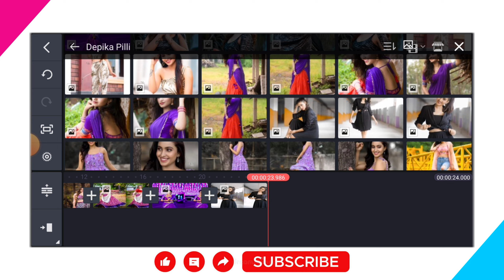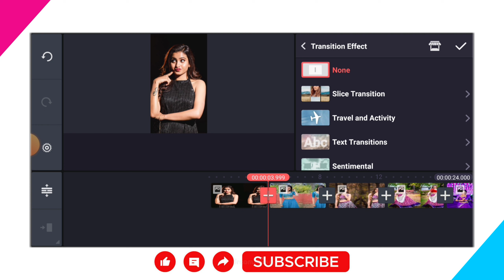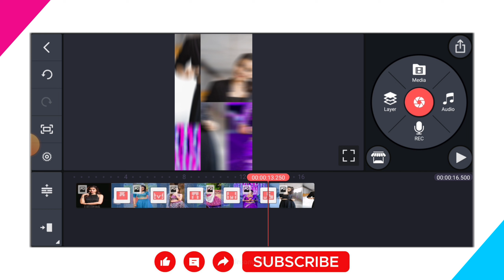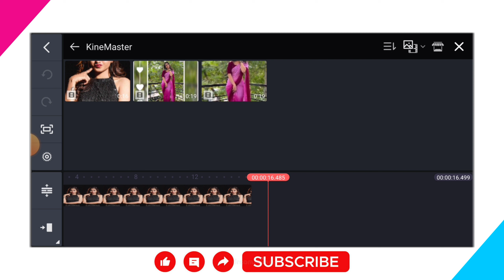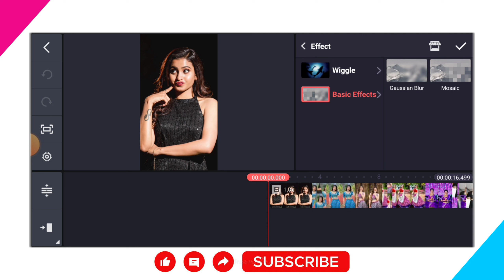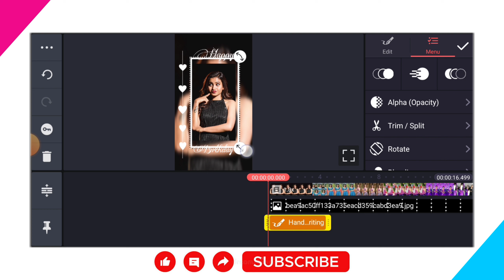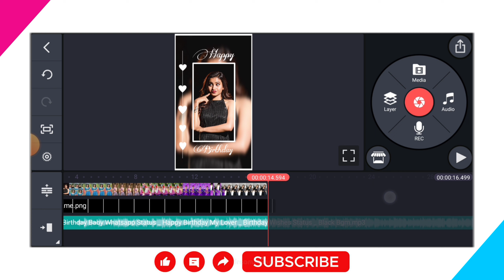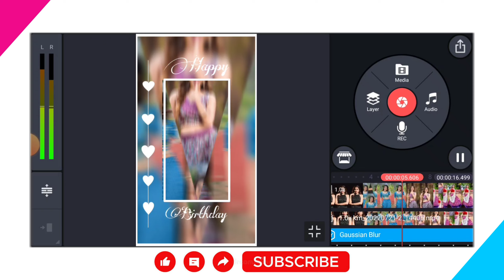Girls Birthday Whatsapp Status Video Editing in Kinemaster || Editing Tutorials Telugu 2022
Related questions:-
how to edit birthday status
how to create birthday status
girls beautiful whatsapp status
professional whatsapp status editing